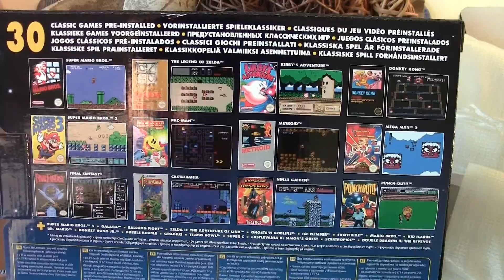NES Classic Mini - Unboxing - Deutsch/German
Der NES Classic Mini, ich habe ihn! :D In diesem Video packe ich ihn aus, damit ihr genau wisst, wie ihr das zu Hause nachmachen könnt. xD ;)